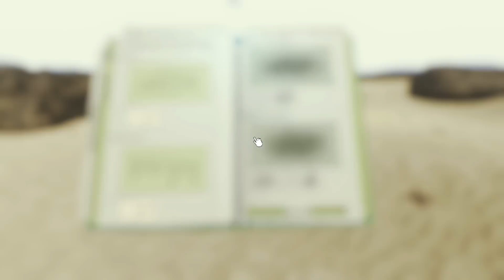The Forest | Episodul 27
Hai sa strangem 1000 LIKES pe acest episod din The Forest!

►Nu uitati sa lasati un LIKE daca asteptati seria!

The Forest este un joc hardcore survival in care scopul tau este sa supravietuiesti si sa explorezi insula misterioasa pe care te-ai prabusit cu avionul

Urmariti o serie de The Forest Romania!